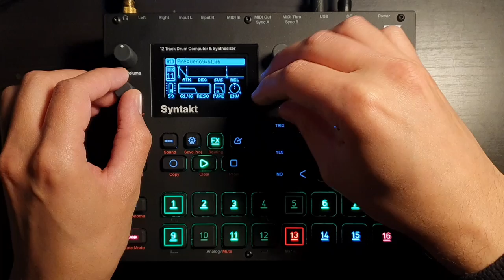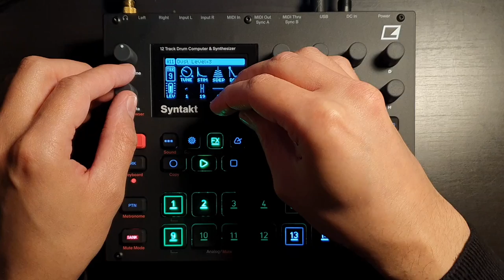fountain savepoint (syntakt)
Playing around with the SY TOY machines. I made a little snes era jrpg loop the other day, then added the drums today and recorded the results. The kicks on the Syntakt can become HUGE thanks to the FX track. Ducking everything else under the kick is so satisfying :)

All audio is coming from the Syntakt, running through the following plugins at practically init settings:
MJUC (compressor)
Phoenix (preamp sim)
Maximus (multiband expander)
TDR SlickEQ M (equalizer)
ToTape6 (tape sim)

Special thanks to my patrons Mattmarque, Lonnie Elliott, Ryan Simpkins, CamCam, sergey, Luis Alves, 黄 蠢, Kris Tearse, Vince Marquez, Mark Vann, type inference, Thorsten-Tobias Heinze, Jerardo Velazquez, Wayne Bongolan, Nathan Grieve, Julien Dreux, Jannis Ziegler, Glenn Arsenault, Marcus Estes, Grant MacManus, bearmassacre, Lloyd Robinson, Vasyl Baran, Russell Watkins, Heinz Techmech, Dgt, James Bond, Rasmus Ole Exner, johncampbellmusic, Matt Weldon, Donko, Marcus Urruh, H, Frédéric Boutellier, Markus, sourskittles, Matthew Higgins, Ethan Bennis, Jörg Weitzenberg, Aram Hamper, carelessfounder, Brandon N, Stephen Baker, Filip Kotlář, Clay Nicholson, Galen Menzel, Andrew, Ansley King, Andrew Vargo, Lars van Auerk, Erwann, PiffPaff, Ted Hernandez, Michael Wheelaghan, z j b-s, Håkon Anthonsen, Frimann Bjornsson, Marcus Gronberg, Richard Hansen, dataqat, Milan Prokeš, Matt Horizon, Lorenzo Dal Col, Casey McNamara, VictymOfChanges, James Hamilton, Kirk Kaiser, Max Dunlap, Charlie Mezak, Joseph Azaredo, Tim Suess, Richard, Mark Williams, Nigel Rogers, Thiago Silva, Chad Lawson, Mike Ferron, Mockingquantum, Mike Carter, Ben Eirich, dumbledog, jemmons, Justin Bernard, Bruno, Rory J Corrigan, Ken, Max Henstell, Wojciech Jakóbczyk, Weston Duley, Nuri Benjamin, Guillaume Hamard, Edward, pdools, Matt, Hiroya Ochiai, tonio, the_cursor, ezbot, Pacmiam, D, Robert Traughber, Paul LaMotte, Xavier Shay, Kevin McAbee, Lying Dalai, Kenny Zhao, Paul Brogee, Giampaolo Mancini, Steve Marshall, Russell Holzman, JKFPV, Donovan Dwyer, Wes Darling, Howard Anderson, Marcus Jang, Z Ø L T N, Bob Owens, Dylan Paris, Marco Joshua D Asuncion, Chanse Macabre, PlumWrinkles, Joshua Steele, Niels, Jase Vaughan, XC3N, dreamsaremaps, Kade Sullivan, Sebastian Schmidt, Erik Suplicz, and Kevin Berg!